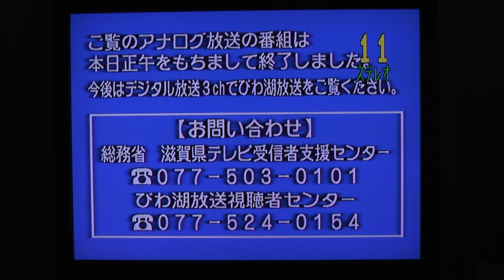地上波アナログ放送終了直後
2011年7月24日　地上波アナログ放送終了直後の画面(NHK 毎日放送　ABCテレビ　関西テレビ　読売テレビ　びわこ放送)